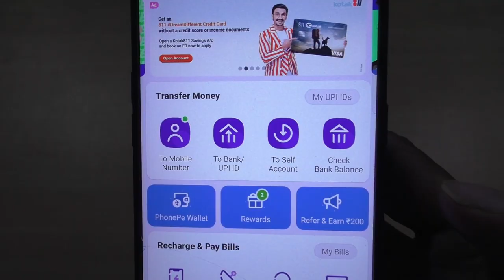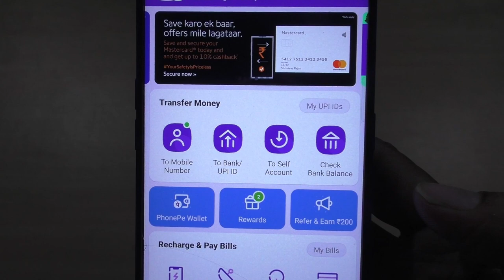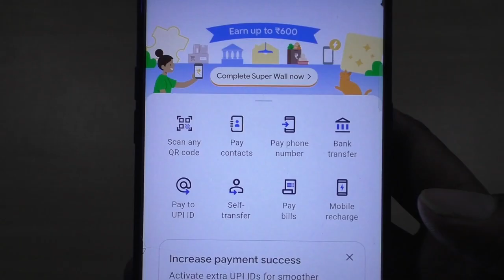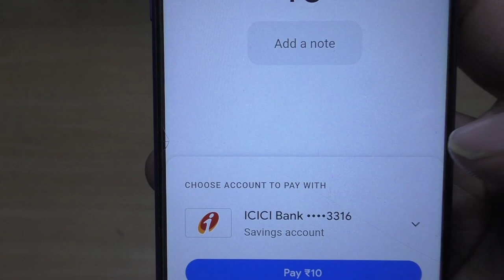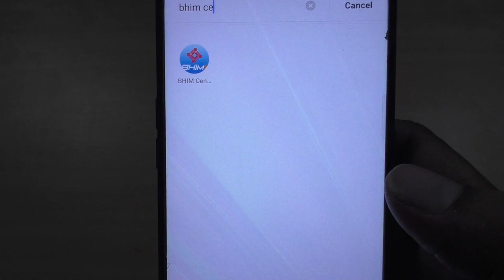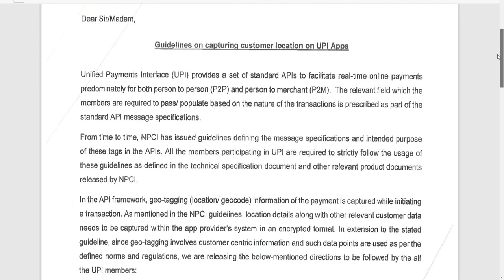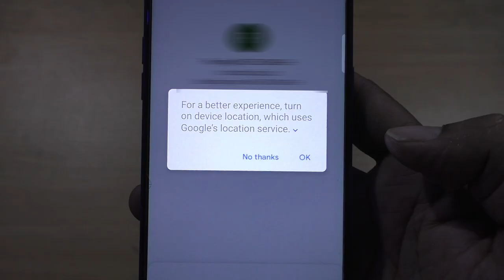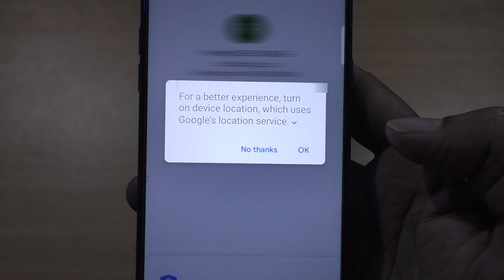npci new guidelines-phonepe,googlepay,paytm,mobikwik,bhim upi App | npci new update for all upi Apps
bhim Aadhar upi
bhim upi feature
NPCI aadhaar UPI feature
npci upi update
NPCI upi location update
upi payment
google pay upi location update